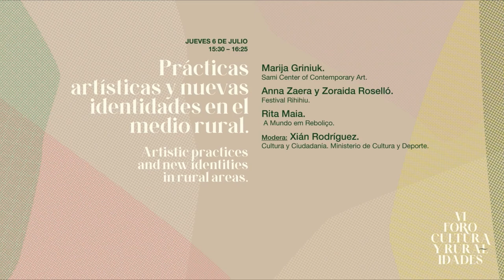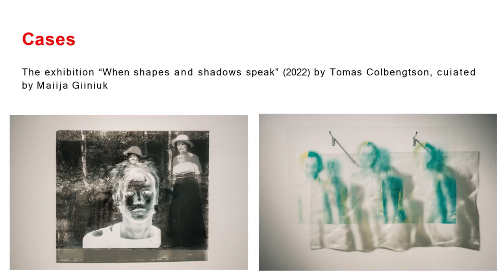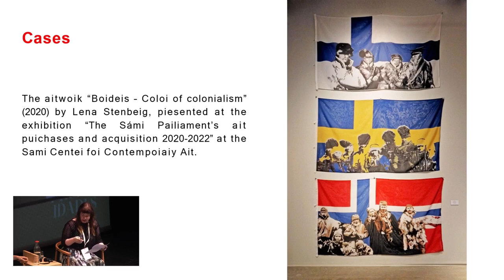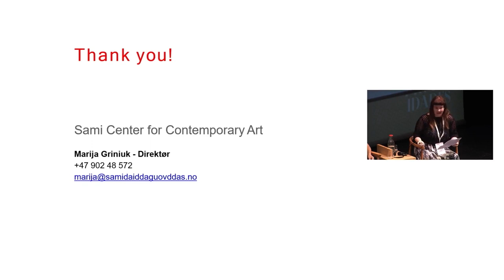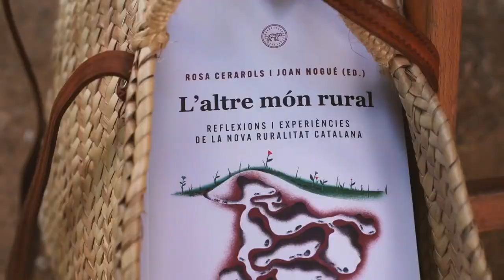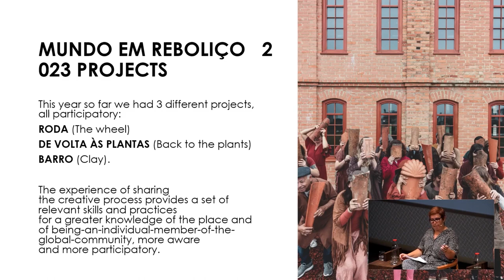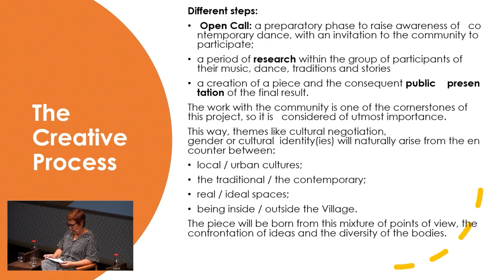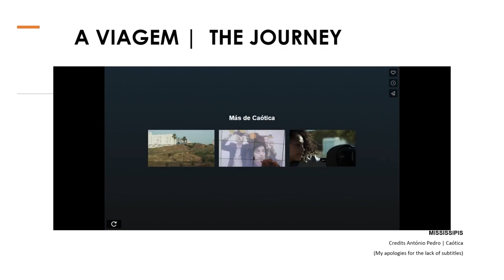Prácticas artísticas y nuevas identidades en el medio rural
4 - 7 de julio de 2023 / Cuenca.

Artistic practices and new identities in rural áreas.
• Marija Griniuk. Sami Center of Contemporary Art (Noruega).
• Anna Zaera y Zoraida Roselló. Festival Rihihiu (Tarragona).
• Rita Maia. A Mundo em Reboliço (Portugal).
• Modera: Xián Rodríguez. Cultura y Ciudadanía. Ministerio de Cultura y Deporte.